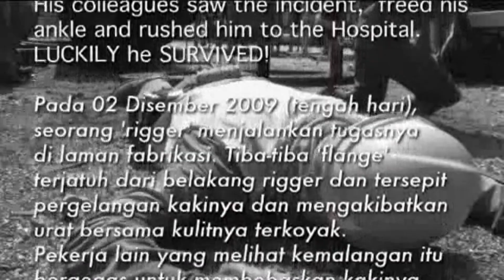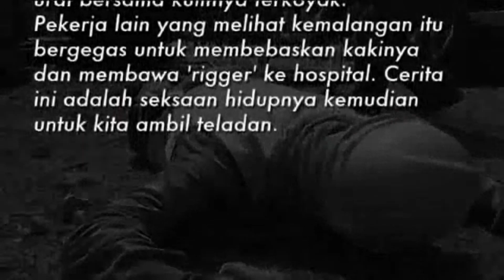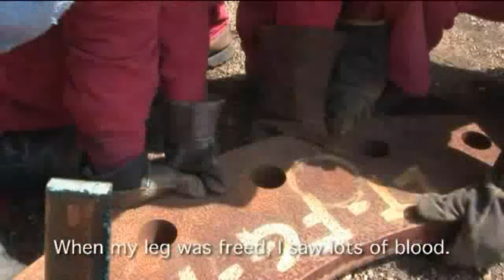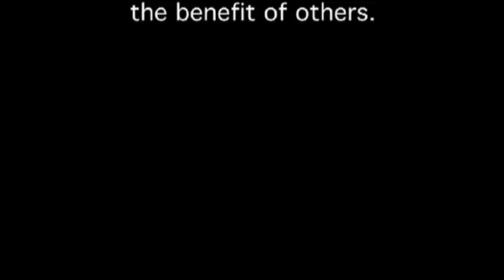Accident at Workplace: RAJA STORY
Safety is always a Priority. Stay away from Line of fire, always take a PAUSE